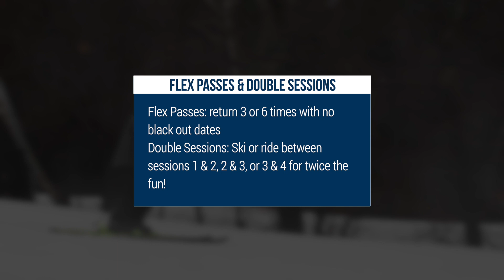Friday January 13th Snow Report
Happy Friyay skiers and riders! The weekend is finally here and it's time to enjoy it by clicking into your skies and snapping into your boards to carve up our 21 trails serviced by 6 lifts.

A couple rain drops doesn't scare us. Our terrain is able to withstand any curveball Mother Nature decides to throw at us. We'll start your morning off with light showers with temps in the upper 40's. By the end of session one, the rain will trickle out and we'll have cloudy skies to accompany us for the rest of the day. Temps will reach a high of 51ºF by the mid-afternoon before they drop down to more seasonal levels in the upper 30's for your nighttime turns.